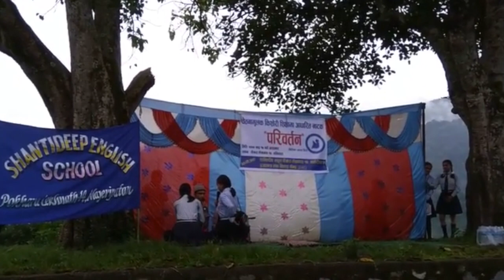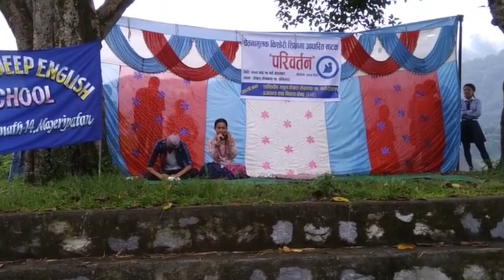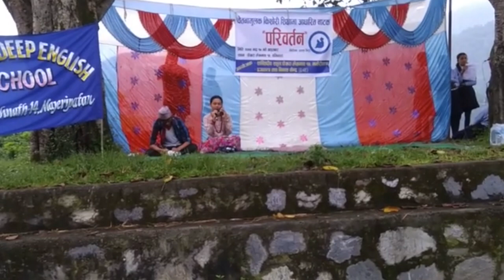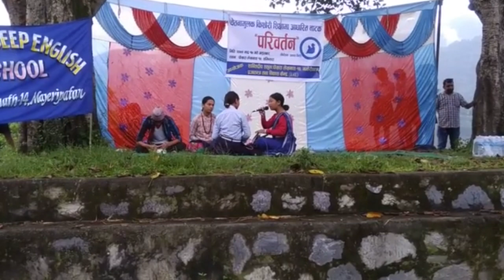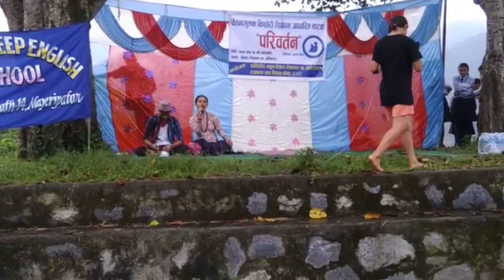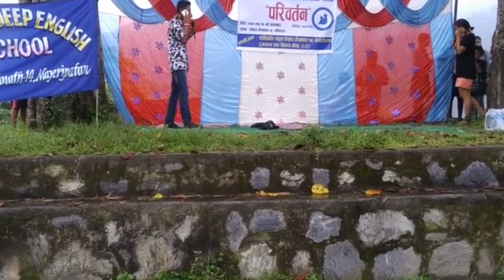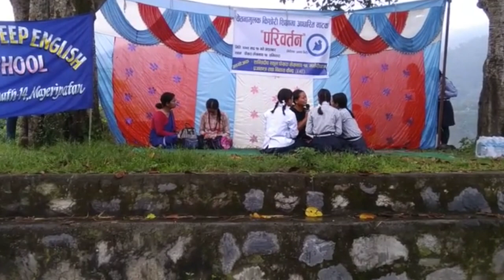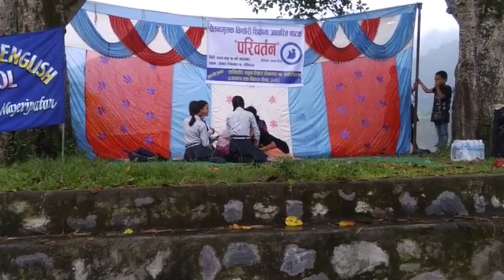Pariwartan [Sadak Natak]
किशोरी शिक्षामा आधारित जनचेतना मूलक नाटक

"परिवर्तन"

- निर्देशक / पटकथा : प्रकाश गिरी
- कथा : गंगा सुवेदी
- सहयोगी संस्था: प्रजातन्त्र तथा विकास केन्द्र (E4E)

- पात्रहरु :

सरुना केसी, अन्जली मगर, कुशल भुजेल, तिलक मानन्धर, विपना तामाङ, दीपिका विष्ट, समीक्षा ओझा, स्वता मगर, ऋतु भुजेल, तृष्णा पुन, लगायत लिटिल सिस्टरका बिधार्थीहरु